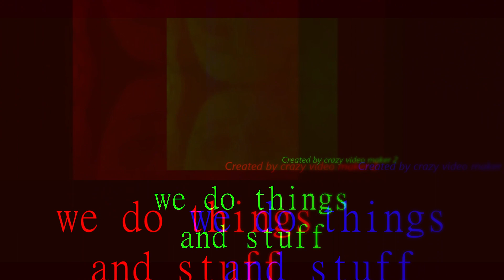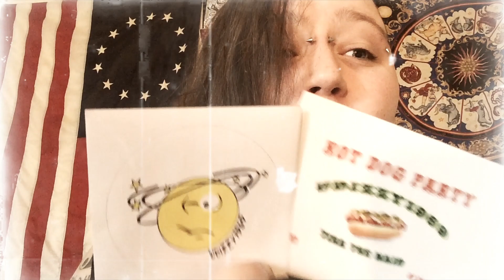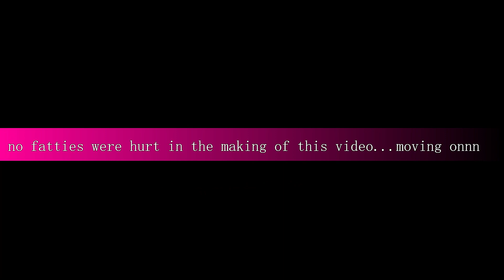My first time...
if your not in here dont fret its not because you are not awesome...we are watching the comments,and are thankful for every one😉 another shout out video coming soon!

Little llama laura( for some reason the video didn’t show up ill make sure it does next time☹️:

(Social media for muffpie:)
Instagram: Hangin Lion Productions
Facebook: Hangin Lion Productions official